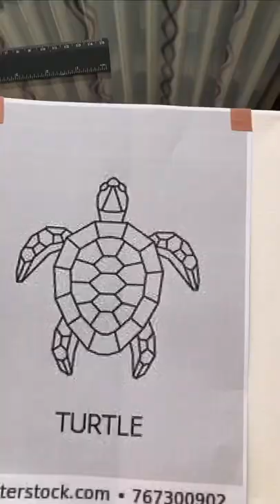✨Turtle✨ LineArt Embroidery on canvas